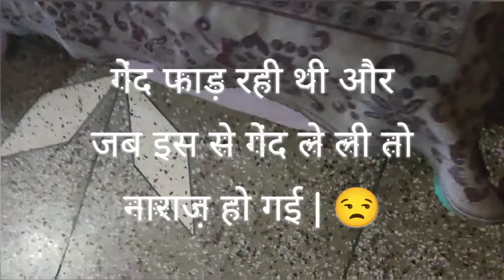𝙆𝙞𝙧𝙞 🥰😘🐶# 𝘽𝙖𝙡𝙡 𝙥𝙚𝙧 𝙣𝙞𝙠𝙖𝙡𝙖 𝙨𝙖𝙧𝙖 𝙜𝙪𝙨𝙨𝙖😂😏🤭😛# 𝘾𝙪𝙩𝙚𝙚 𝙆𝙞𝙧𝙞 𝙑𝙡𝙤𝙜𝙨